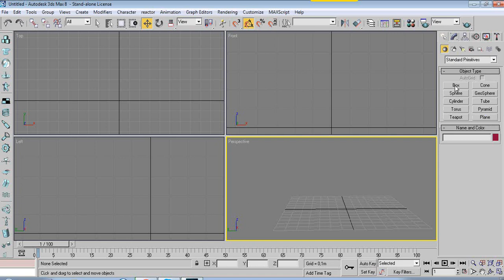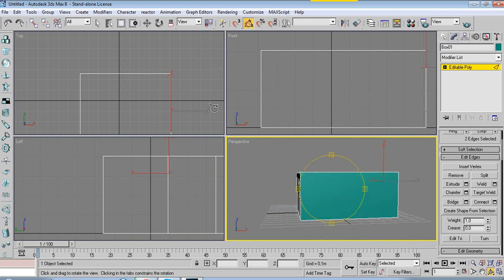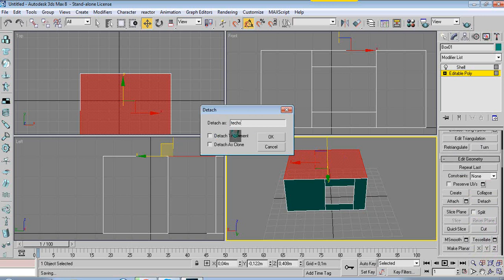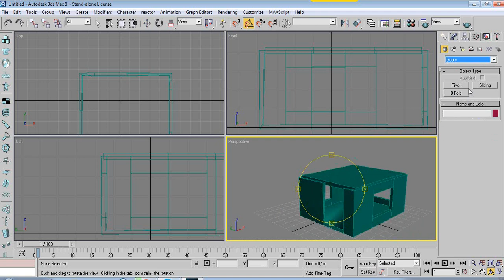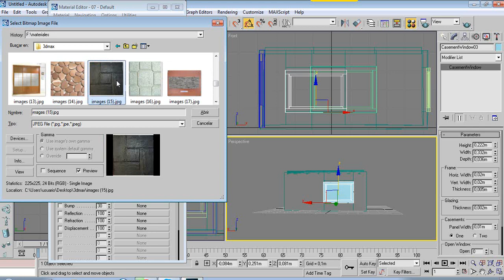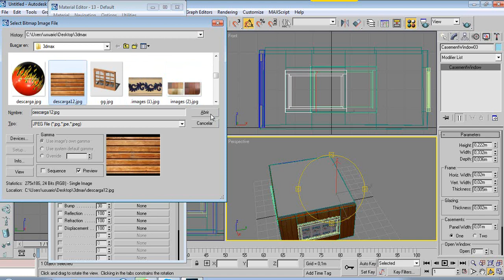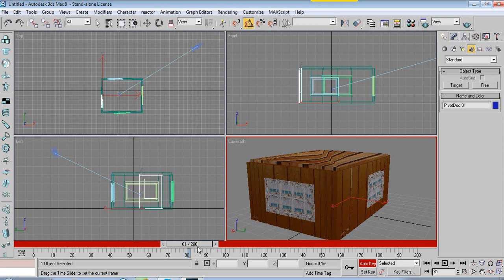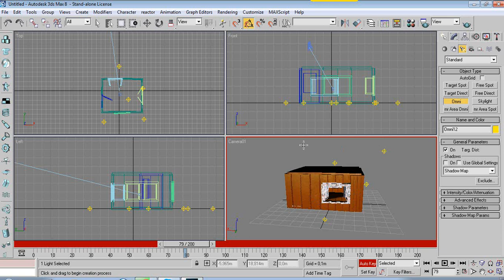corrido virtual en 3ds Max